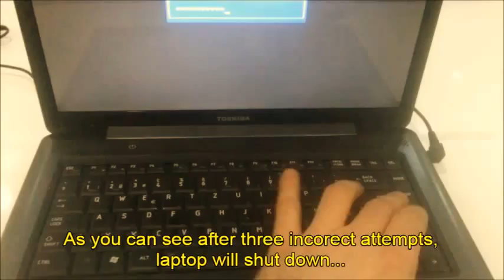How to remove bios password on Toshiba Satellite A300 A305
This videos shows you how to bypass/remove forgotten bios password on Toshiba Satellite A300 A305

Esta vídeos que muestra la manera de eludir / eliminar la contraseña del BIOS olvidado en Toshiba Sattelite A300 A305

Dieses Video zeigt, wie Sie umgehen / zu entfernen vergessen Bioskennwort auf Toshiba Satellite A300 A305

Это видео показывает вам, как обойти / Удалить забытые пароль BIOS на Toshiba Satellite A300 A305

Este vídeos mostra como ignorar / remover esqueceu a senha bios sobre Toshiba Sattelite A300 A305

Questo video mostra come aggirare / rimuovere password dimenticata bios su Toshiba satellite A300 A305